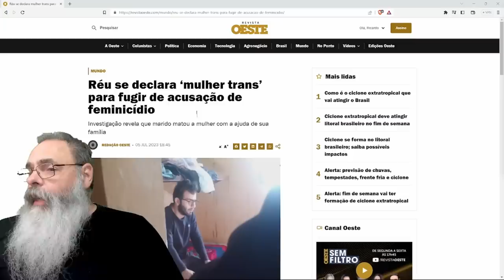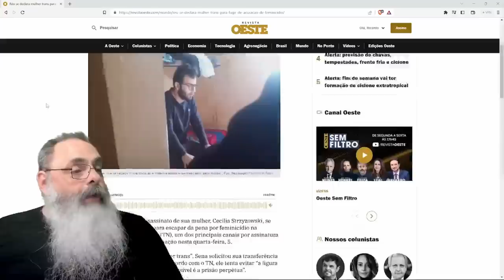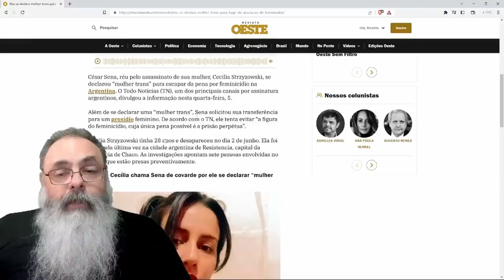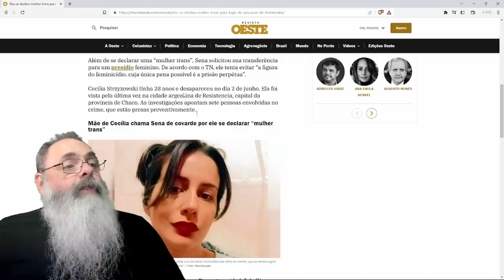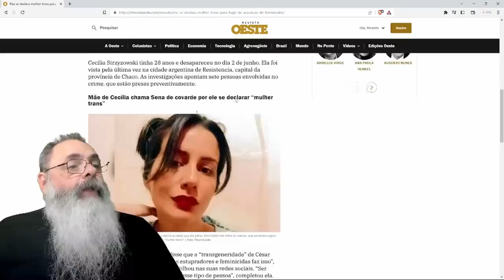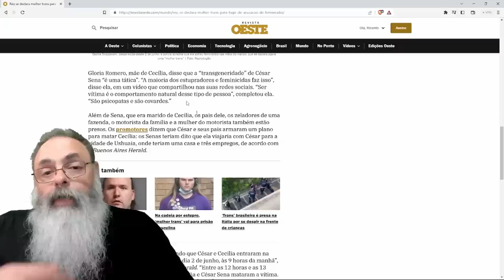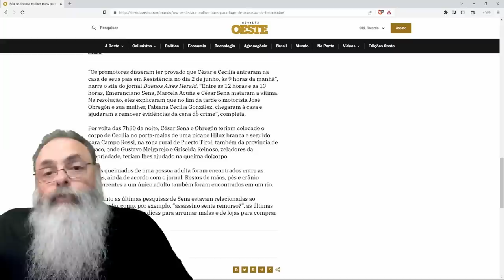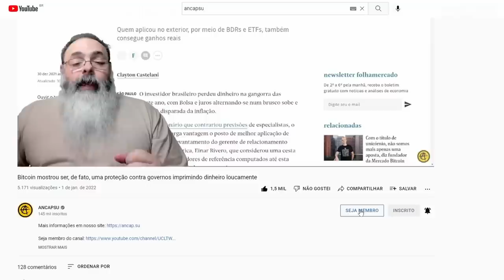ARGENTINO se DECLARA MULHER TRANS para EVITAR PENA ALTA por FEMINICÍDIO mostrando CONTRADIÇÃO